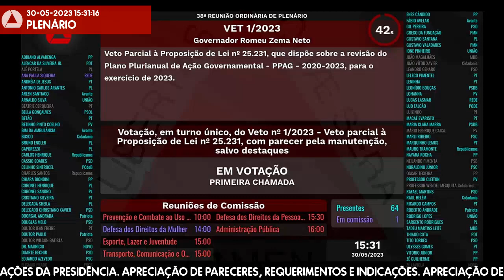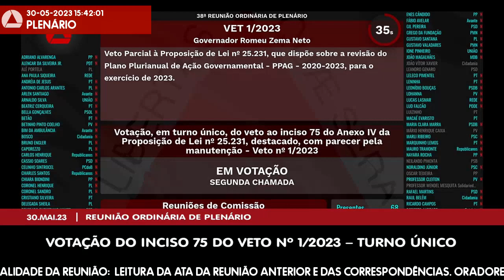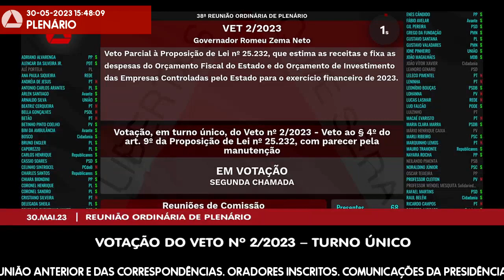30/05/2023 14:00 - 38ª Reunião Ordinária